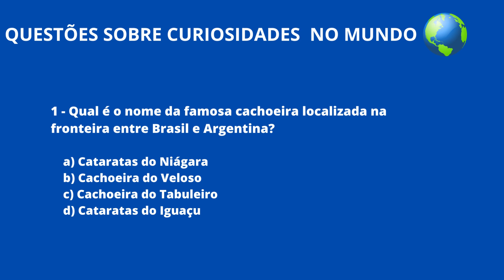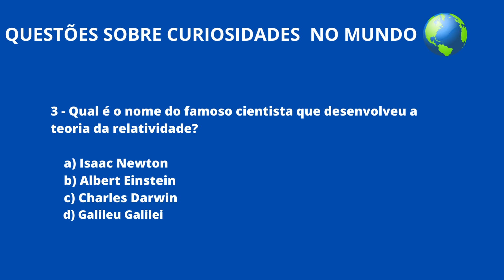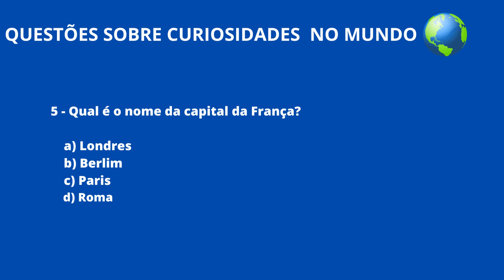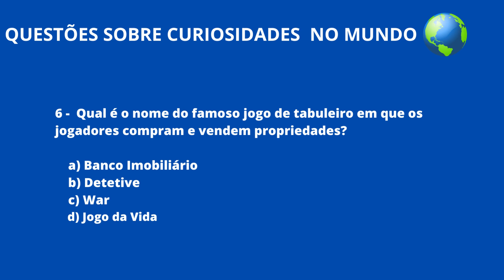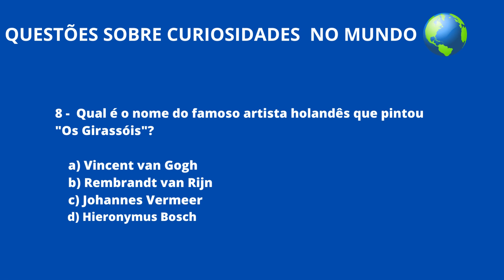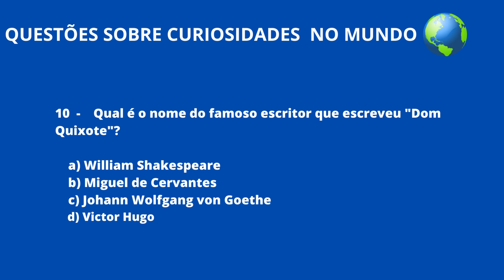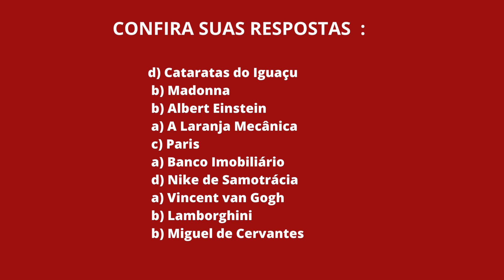10 PERGUNTAS SOBRE CURIOSIDADES PARA TESTAR SEU CONHECIMENTO GERAL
10 PERGUNTAS SOBRE CURIOSIDADES PARA TESTAR SEU CONHECIMENTO GERAL
ABAIXO AS PERGUNTAS  E AS RESPOSTAS ESTÃO NO VÍDEO :

 Qual é o nome da famosa cachoeira localizada na fronteira entre Brasil e Argentina?
    a) Cataratas do Niágara
    b) Cachoeira do Veloso
    c) Cachoeira do Tabuleiro
    d) Cataratas do Iguaçu

    Qual é o nome da famosa cantora americana conhecida como "Rainha do Pop"?
    a) Beyoncé
    b) Madonna
    c) Lady Gaga
    d) Taylor Swift

    Qual é o nome do famoso cientista que desenvolveu a teoria da relatividade?
    a) Isaac Newton
    b) Albert Einstein
    c) Charles Darwin
    d) Galileu Galilei

    Qual é o nome do famoso filme de Stanley Kubrick que é baseado em um livro de Anthony Burgess?
    a) A Laranja Mecânica
    b) O Iluminado
    c) 2001: Uma Odisseia no Espaço
    d) Nascido para Matar

    Qual é o nome da capital da França?
    a) Londres
    b) Berlim
    c) Paris
    d) Roma

    Qual é o nome do famoso jogo de tabuleiro em que os jogadores compram e vendem propriedades?
    a) Banco Imobiliário
    b) Detetive
    c) War
    d) Jogo da Vida

    Qual é o nome da famosa estátua grega que representa a deusa da vitória?
    a) Vênus de Milo
    b) Estátua de Zeus em Olímpia
    c) Discóbolo
    d) Nike de Samotrácia

    Qual é o nome do famoso artista holandês que pintou "Os Girassóis"?
    a) Vincent van Gogh
    b) Rembrandt van Rijn
    c) Johannes Vermeer
    d) Hieronymus Bosch

    Qual é o nome da famosa marca de carros esportivos italiana?
    a) Ferrari
    b) Lamborghini
    c) Porsche
    d) Bugatti

    Qual é o nome do famoso escritor que escreveu "Dom Quixote"?
    a) William Shakespeare
    b) Miguel de Cervantes
    c) Johann Wolfgang von Goethe
    d) Victor Hugo

AMAZON ENGLISH
AMAZON PORTUGUÊS

TAMBÉM NO CANAL PLAYLIST DE PARQUES, TRILHAS E OUTRAS CIDADES.

Livros mais vendidos na Amazon